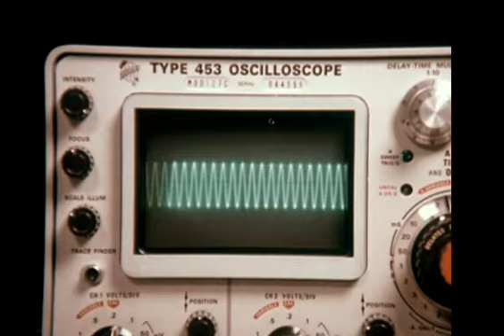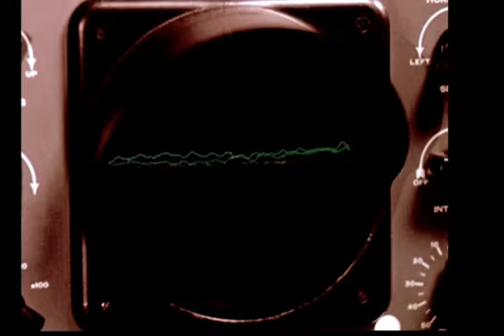SearchMe | Killerapps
Killerapps. We make music with iPad apps. Audio is captured live unmixed with digital recorder from speakers / room sound. There's usually 3 of us playing. We don't have an engineer, a producer or a mixer. We only play live but rarely for an audience. If you found us here on YouTube, we hope you enjoy our music and videos!

Follow killerapps